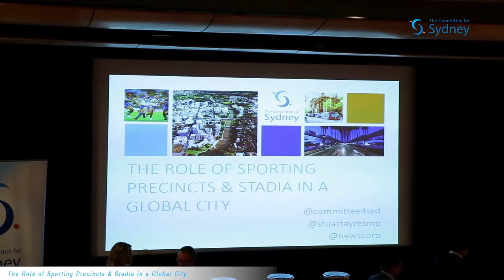Corporate Video Sydney - The Role of Sporting Precincts & Stadia in a Global City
A panel discussion followed with reflections from key local voices on how the city should move forward. John Lehmann, Deputy Editor of The Australian moderated the discussion which included David Gallop, CEO Football Federation Australia, Katie Page, CEO of Harvey Norman, Dr Tim Williams, CEO of the Committee for Sydney and Minister Ayres. There was agreement among panelists that the key challenge to delivering the Government’s ambitious stadia strategy was to get the governance models right, and to look beyond the stadiums to the surrounding precincts in order to ensure the best placemaking outcomes for the city.